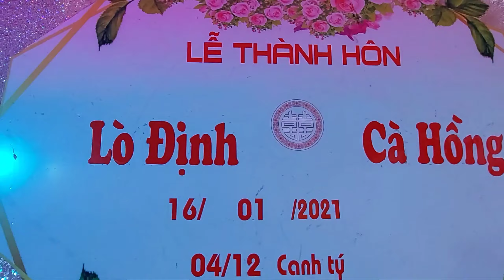MÚA XÒE ĐÁM CƯỚI CHIỀNG SƠ, SÔNG MÃ - SƠN LA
🌐Múa xòe vui đám cưới Lò Định Chiềng Sơ
▶️ Kênh: Văn Hoá - Ẩm Thực - Du Lịch & Đời Sống Tây Bắc
©️My Sơn Hoả tây bắc
Các bạn xem video hãy chia sẻ và đăng ký giúp tôi có động lực tạo ra nhiều video hay và bổ ích hơn nữa nhé!
©️ Bản quyền thuộc về @Sơn Hoả tây bắc.
     🤝Cảm ơn các bạn đã ghé thăm và luôn đồng hành cùng tôi.
✔️ Hãy theo dõi tôi bằng cách đăng ký, like và chia sẻ ủng hộ tôi nhé! Cảm ơn các bạn!
                 (Chúc các bạn luôn mạnh khoẻ - hạnh phúc)